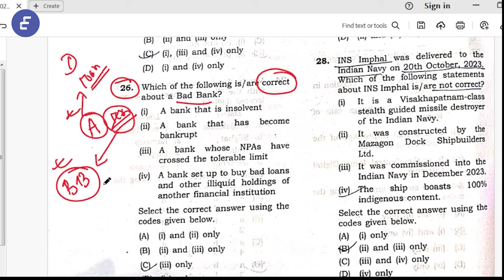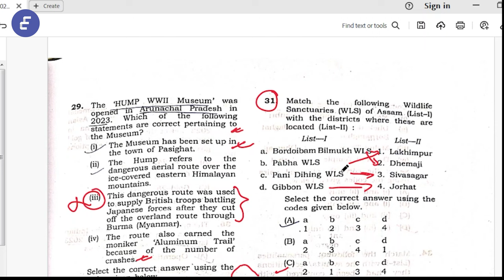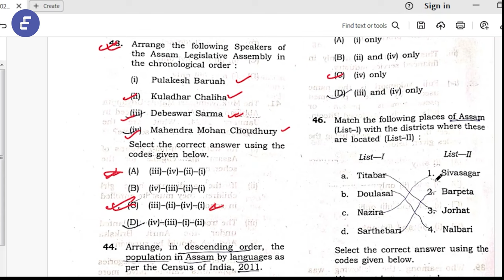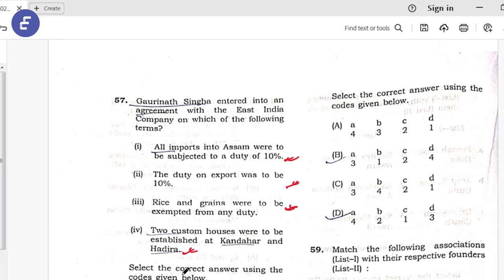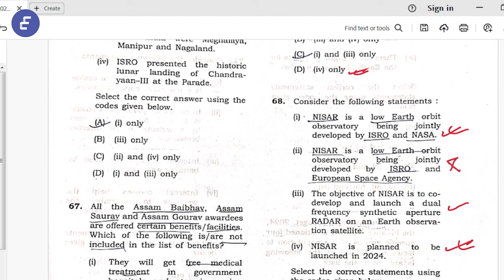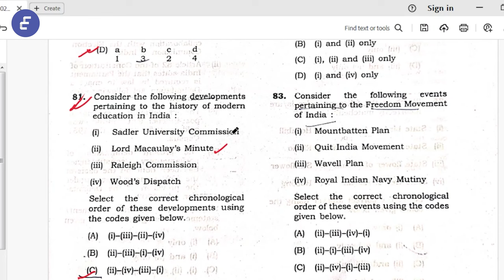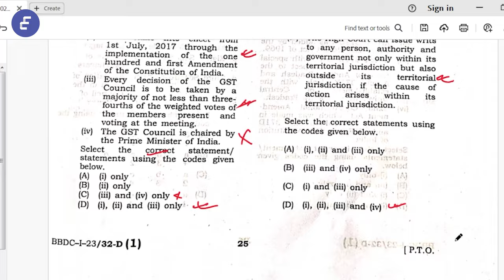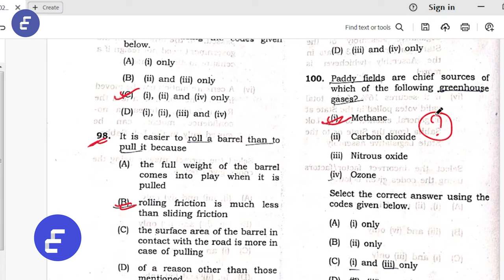APSC PRELIMS 2024 GS 1 Paper Analysis, Answer Keys, Cut Off Prediction by Punam Gogoi (ACS Rank 10)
Embark on a comprehensive journey through the APSC Prelims 2024 General Studies Paper 1 with expert guidance from Punam Gogoi, a seasoned civil servant ranked 10th in the ACS examination.Learn from the best coaching institution, Careerclass, and boost your exam preparation with expert guidance from Punam Gogoi.